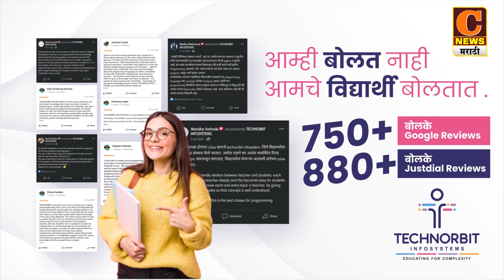अहमदनगर - काल्याच्या किर्तनाने वडगांव गुप्ता येथील सप्ताहाची सांगता